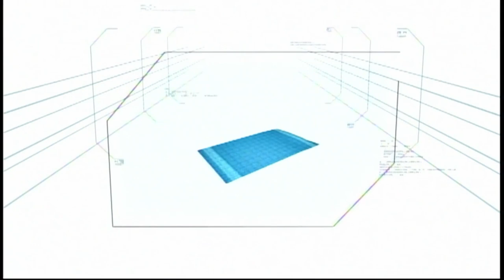Whipper Snapper | Minute To Win It - Last Tandem Standing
Last Tandem Standing Eris Aragoza and Jin Macapagal fail to complete the Ultimate Challenge, Whipper Snapper.